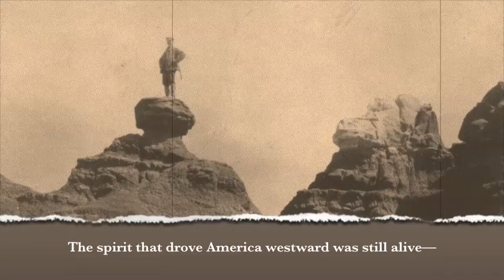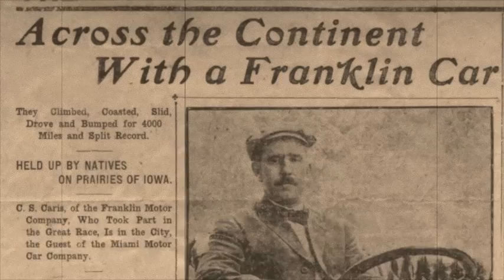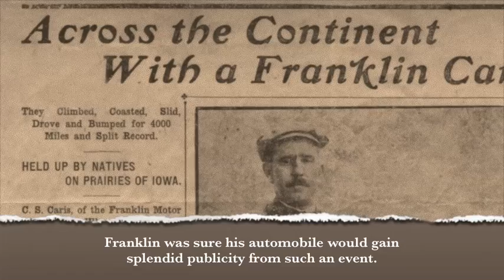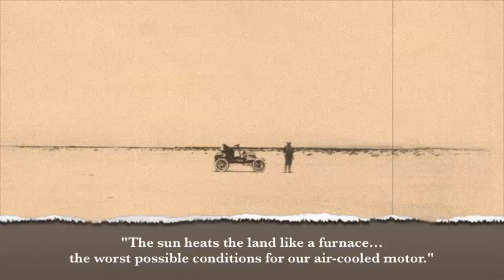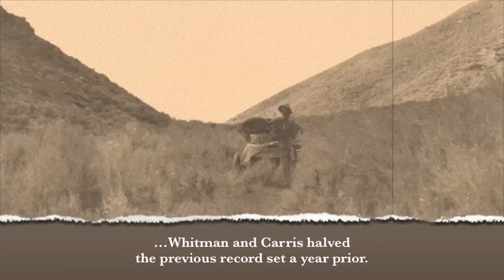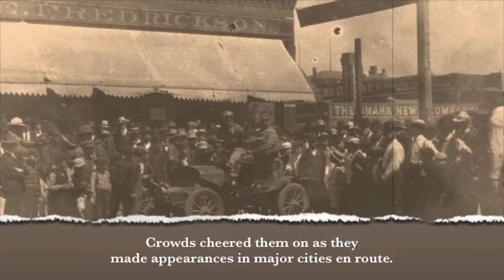Franklin Expedition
Franklin 1